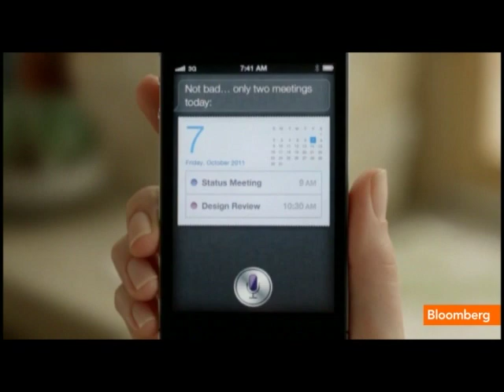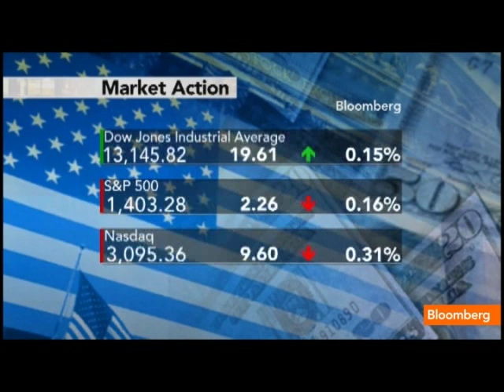Foxconn Audit Finds Labor Law Violations; S&amp;P Falls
March 30 (Bloomberg) -- Jane King summarizes the top stories this morning on the Bloomberg Business Report. (Source: Bloomberg)